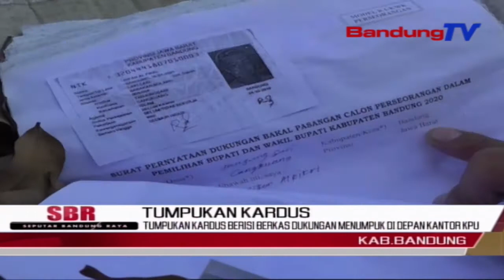Tumpukan Kardus Berisi Berkas Dukungan Menumpuk Di Depan Kantor KPU | SBR | BANDUNGTV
SBR | BANDUNGTV | IRFAN RAMANDA | Warga Kecamatan Soreang, Tepatnya Di Jalan Sindang Wargi, Di Depan Kantor KPU Kabupaten Bandung, Menyesalkan Adanya Tumpukan Berkas Yang Menutupi Trotoar Dan Nyaris Memakan Badan Jalan. Puluhan Kardus Berisi Ratusan Ribu Berkas Dukungan Bakal Calon Bupati Dan Wakil Bupati Dari Jalur Perseorangan Tersebut, Dibiarkan Begitu Saja Sejak Tiga Bulan Lalu, Usai Ditolaknya Berkas Dukungan Tersebut Oleh KPU.